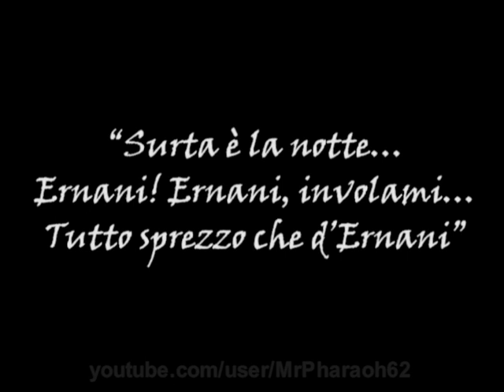Ernani! Ernani involami - Elvira's cavatina - Evgenia Miroshnichenko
Subtitles: DEU, ENG, ESP, FRA, ITA, РУС | music by Giuseppe Verdi | an excerpt from the musical film "Concerto for Coloratura Soprano" (the original title: "Концерт для голоса") | UkrTeleFilm (Ukrainian Film Production), 1979 | directed by Oleh Biyma | Evgenia Miroshnichenko was one of the most spectacular coloratura sopranos in the second half of the 20th century, Ukraine's own operatic superstar/soprano vedette de l'Opéra de Kyiv.